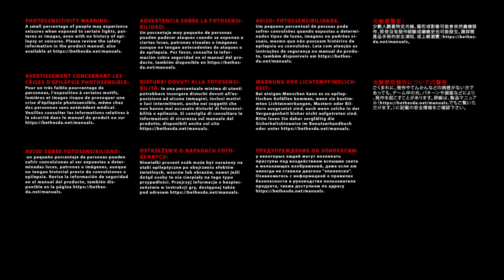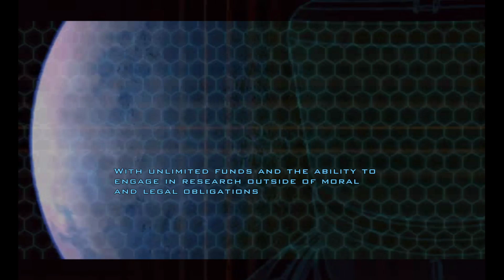Doom 3_20230612175520